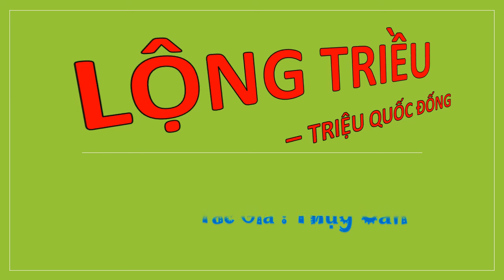Tập 25 - LỘNG TRIỀU - TRIỆU QUỐC ĐỐNG, Úp theo yêu cầu, Tác giả : Thụy Căn, Truyện audio.